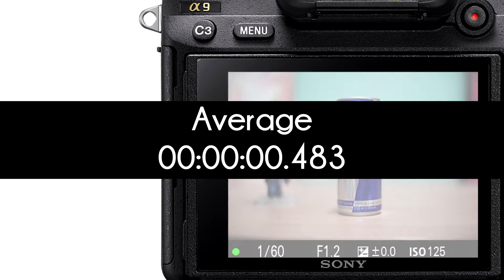소니 A9 메타본즈 캐논 오이만두 AF속도